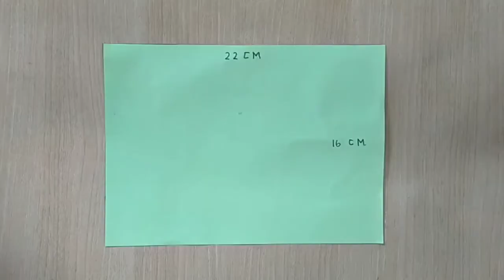DIY Membuat Masker Kain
Material :
- Bahan / kain perca
- tali karet : 17 cm
- Benang & jarum
- Gunting

Semangat 🤩🤩